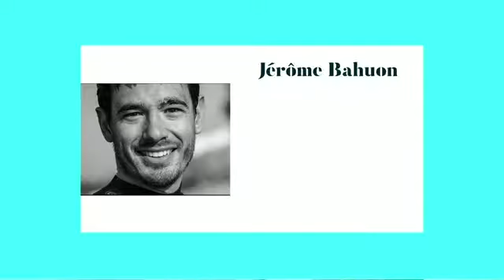Le magasine de la santé: le don de moelle osseuse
Hello les Bigooders,

💡 Le docteur Jérôme Bahuon a traversé l’Atlantique à la rame et en solitaire pour sensibiliser au don de moelle osseuse, un don qui peut sauver les vies des malades du cancer du sang chez qui les traitements médicaux ont échoués. Après 60 jours de mer, alors qu’il n’avait jamais ramé et qu’il n’est pas navigateur, il a atteint la Martinique en portant haut les couleurs de la Fédération Leucémie Espoir. 💡

Pour se renseigner ou se pré-inscrire sur le registre de don de moelle osseuse, c'est par